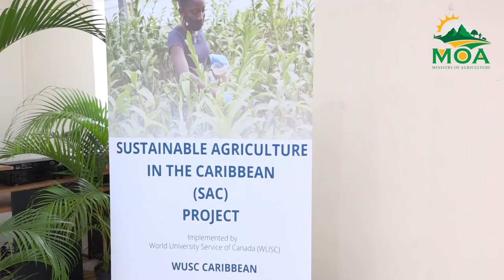Sustainable Agriculture in the Caribbean (SAC) Project - Ministry of Agriculture Report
With the Sustainable Agriculture in the Caribbean (SAC) Project being implemented in Saint Lucia,  the World University of Canada (WUSC)- Caribbean hosted an Extension Training Exercise to plan the way forward in promoting and implementing Climate Smart activities in the agriculture industry.